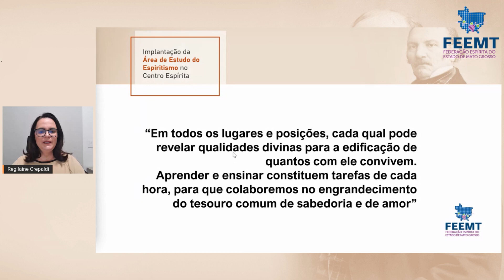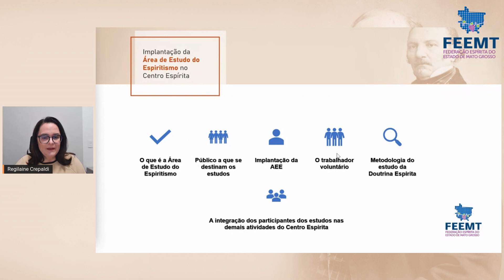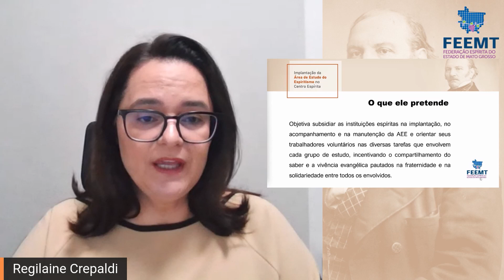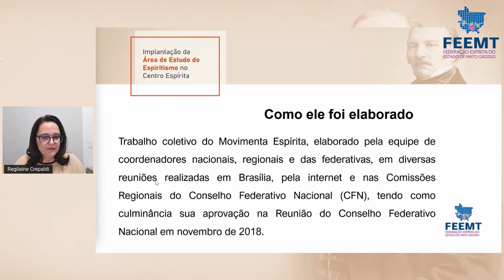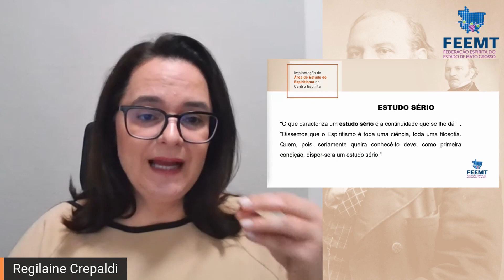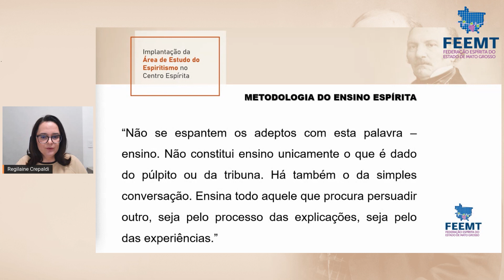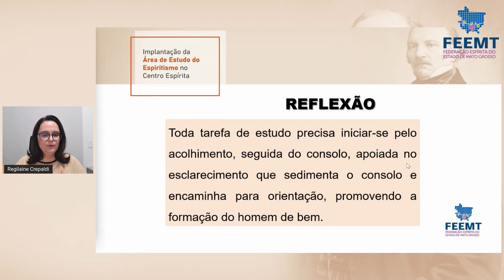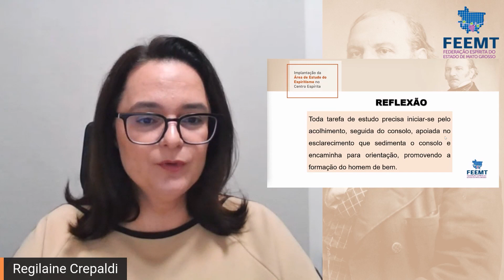Curso AEE - Módulo 01: Apresentação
Neste módulo apresentamos os objetivos e o formato do Curso de Implantação da Área de Estudo do Espiritismo no Centro Espírita.

👤 Facilitadora:
Regilaine Magali Bernardi Crepaldi | Vice-presidente doutrinária da Federação Espírita do Estado de Mato Grosso